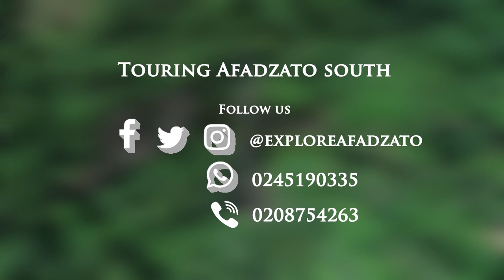Afadzato South Experience, Volta Region Ghana.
Volta Region. The Afadzato South Experience. View it! Feel it!! Love it!!!
Toboli (Ewe Lullaby) rendition by Jejevi Six Strings